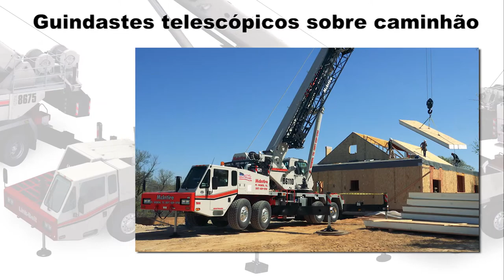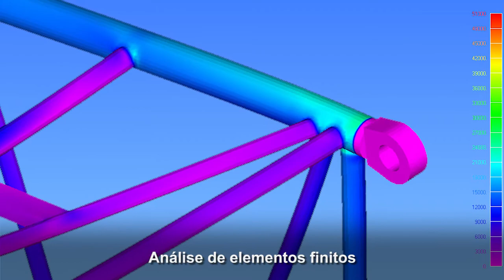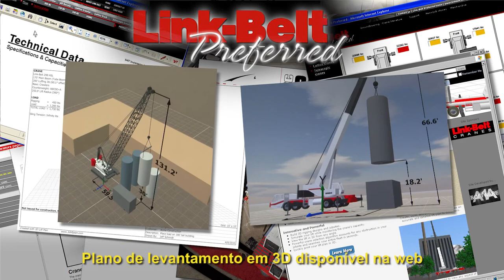Link-Belt Cranes (Portugese)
Link-Belt Cranes is a leader in the design, manufacture and sales of telescopic and lattice boom cranes, with headquarters in Lexington, Kentucky.
In the recent decade, a dynamic and highly-focused Link-Belt has emerged as a market leader in crane design and product quality standards by focusing on continuous improvement and employee empowerment.
Facilities
Link-Belt's core production base and center for worldwide operations is its 770,000 sq. ft. manufacturing facility in Lexington, Kentucky. With major expansion plans over the last ten years along with continuous improvement philosophies, this facilitiy has emerged as the most modern crane facility in North America. Operations
Since 1994, Link-Belt has invested massive human resource hours in university coursework and in-house training, in addition to millions of dollars of capital improvements to make the transition to a company-wide lean manufacturing philosophy. The operating principles of SQCDE (safety, quality, cost, delivery, & environmental) were implemented and are adhered to in every aspect of all processes.
Link-Belt's production system is modeled after Toyota's lean production system that is part of the advanced course curriculum at the University of Kentucky's Center for Robotics and Industry.
Environmental
Long-standing environmental practices were validated in October 2011 with ISO 14001 environmental management certification. In addition, the Specialized Carriers and Rigging Association (SC&RA) has awarded Link-Belt with their 2012 Environmental Award. Link-Belt has made significant, long-term commitments to the environment, collecting extensive data from its own property and integrating widespread employee involvement.
Going even further, Link-Belt used the momentum of this process to develop continual improvement targets and objectives affecting every facet of business—both administration and manufacturing. Through longstanding practices and a renewed, more aggressive commitment, Link-Belt has made outstanding contributions to environmental protection.
Quality
Link-Belt is committed to the design, manufacture and service of quality products that satisfy the needs of its customers worldwide. Link-Belt operates on the principles of continuous quality improvement, ISO 9001, and established values that support the vision of quality. These principles result in reduction in waste, better use of company resources and improved employee and customer satisfaction.